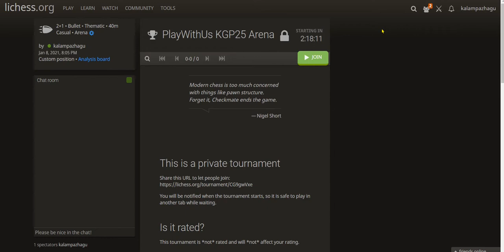Daily Chess Tips And Tournament : தினசரி செஸ் உதவிக்குறிப்புகள் மற்றும் போட்டி:dec 8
password
pawn